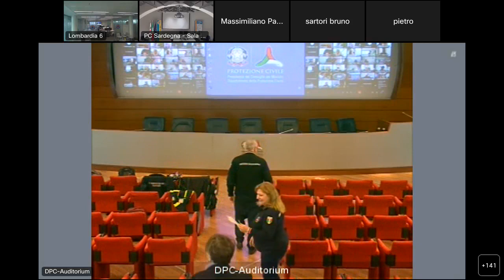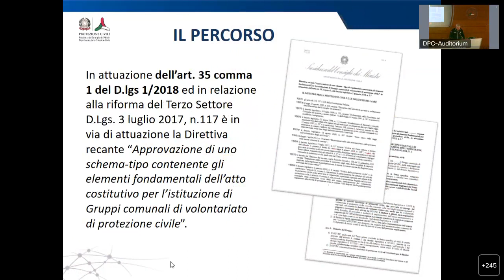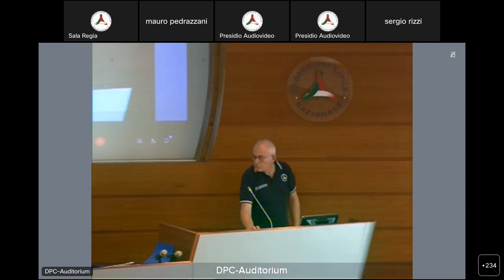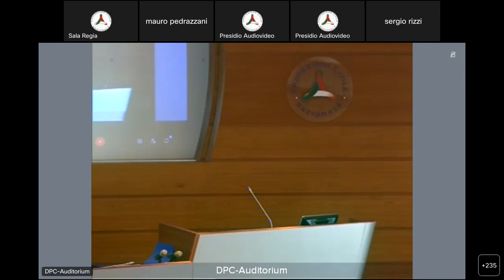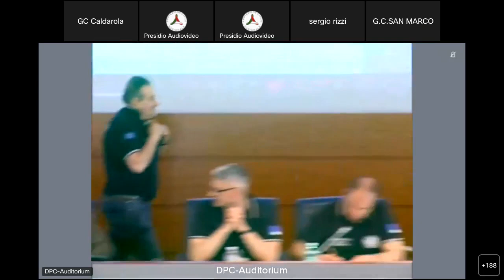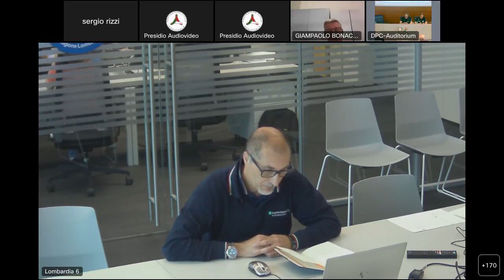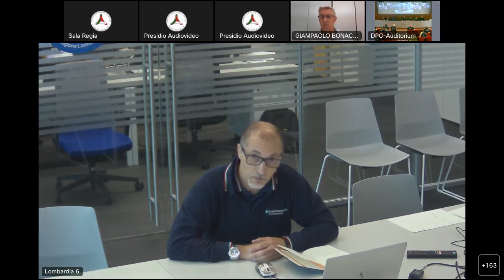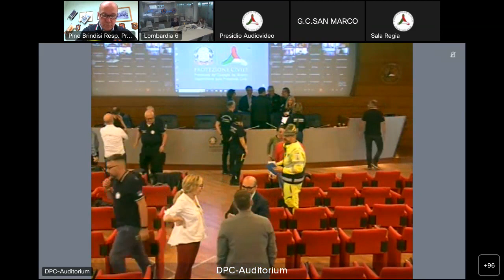Webinar 1 giugno 2023 "I gruppi comunali: equilibrio tra volontariato organizzato e amministrazione"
L'1 giugno, a partire dalle 9.30, si è svolto presso l'auditorium del Dipartimento della Protezione Civile a Roma il webinar "I gruppi comunali: equilibrio tra volontariato organizzato e amministrazione". Obiettivo principale della giornata è stato chiarire i presupposti per la costituzione di un gruppo comunale di protezione civile, nel rispetto delle peculiarità territoriali, e gli indirizzi per garantire e assicurare un’adeguata e appropriata risposta del volontariato alle attività e agli eventi di protezione civile / Roma, 1 giugno 2023.